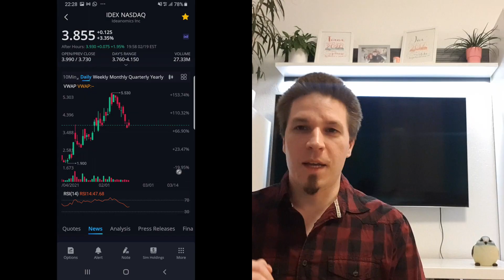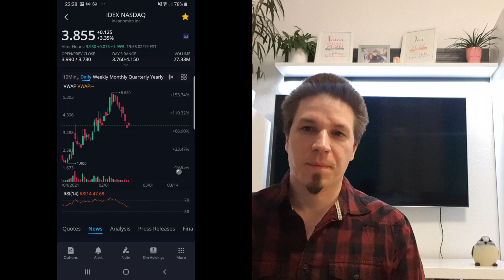MONDAY watchlist $$$ QUICK MONEY PLAYS CGC, FCEL, YALA and IDEX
CGC, FCEL, YALA and IDEX have sold off too aggressively and offer opportunity to make some quick money.

Get FREE stock(up to 1000$) if you open account with Interactive Brokers (Pre-market & after market trading allowed)

I will be posting daily videos about investing, stock reviews and now then we will also find some hidden gems that will blow your minds :)

Feel free to post your questions in the comments below.

Best regards,
MIHA